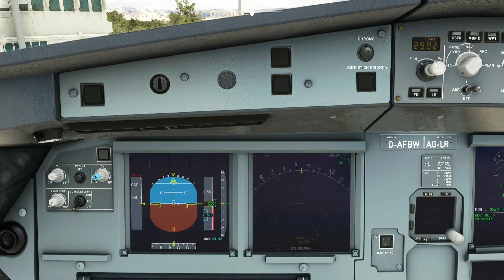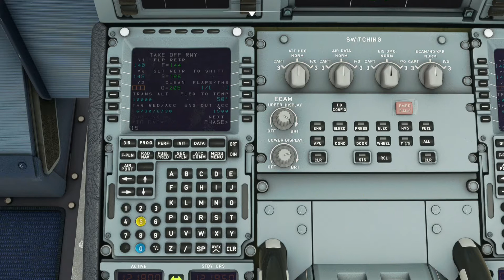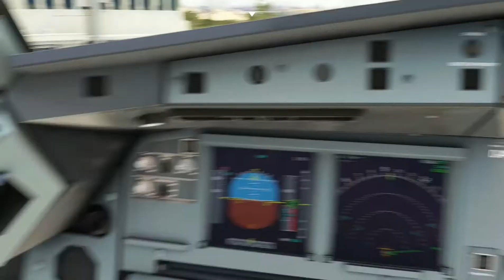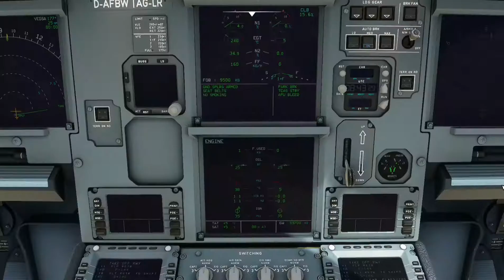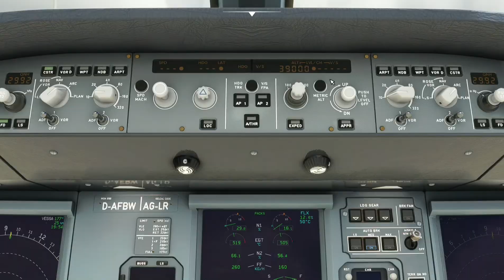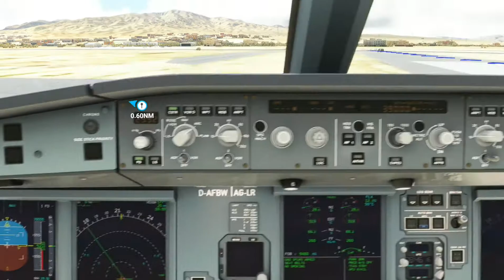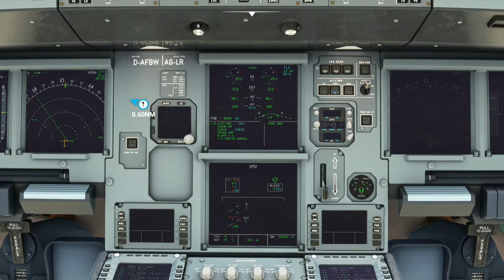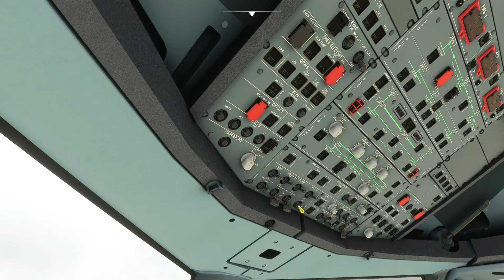Flight Simulator 2020 Showing around Quetta Airport (Addon) and starting up Airbus A320Neo Flybywire